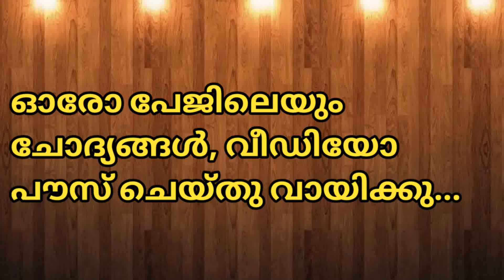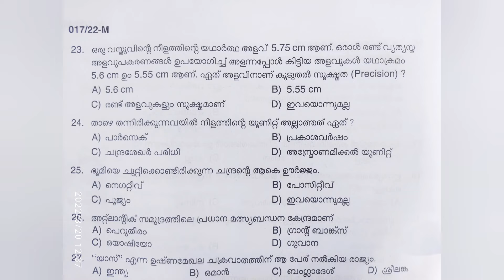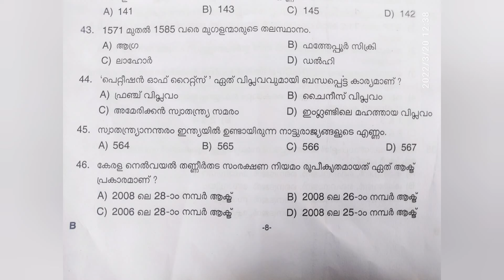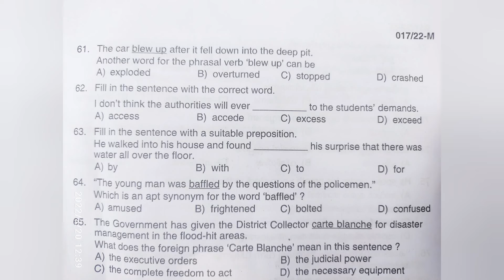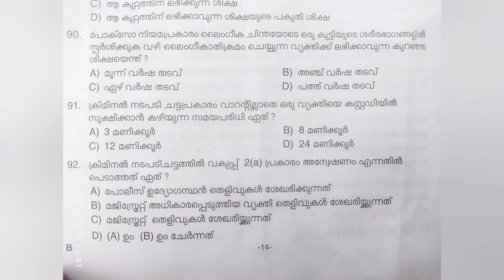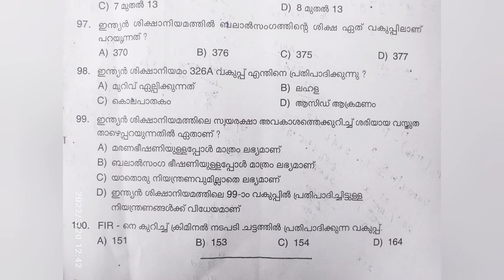Psc today exam | CPO question paper| Civil Police Officer exam analysis | #+2main